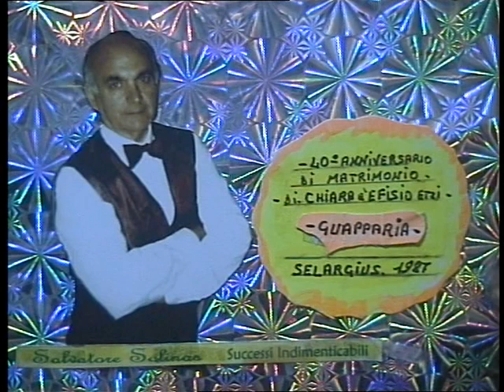( GUAPPARIA ) ''reg, dal vivo'' 1987,